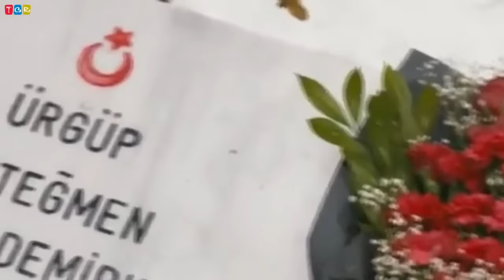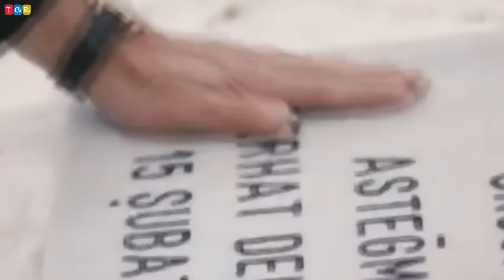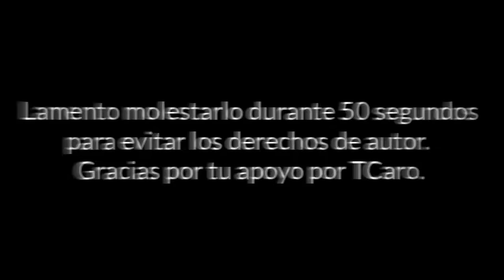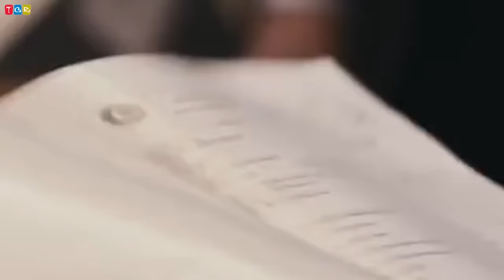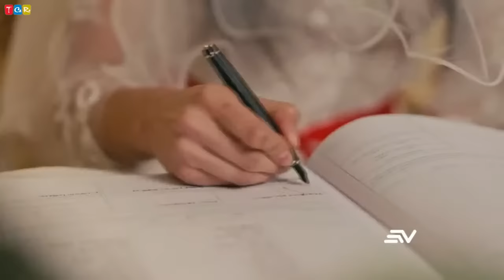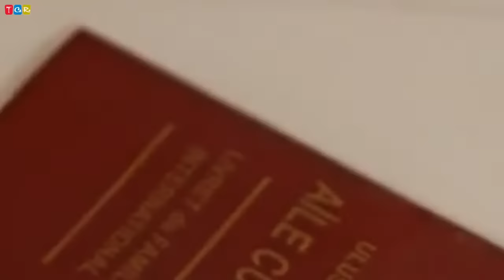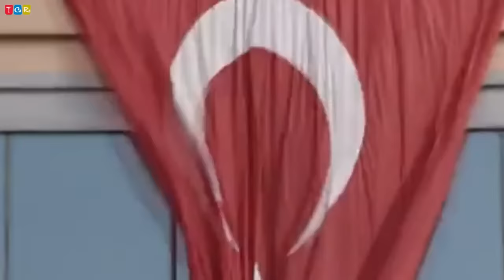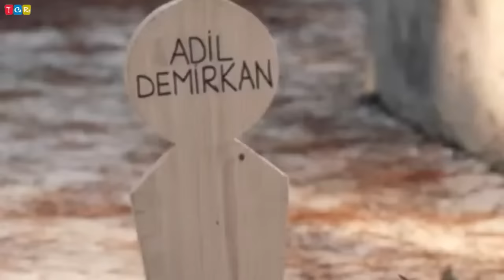♫♫ Novelas Turcas en Audio Latino 🍉🎉 El Fenix Capítulo 1 y 2 Completo (Audio Español Latino)